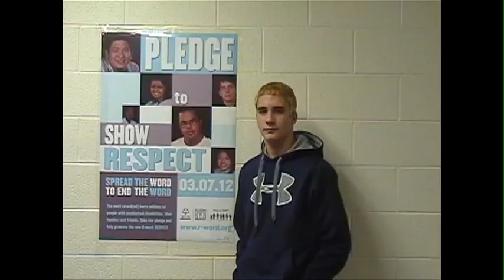Campaign to end the “R” Word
On March 7th, 2012, Saline students and staff gathered for a presentation and rally as part of their End the "R" word campaign. This video captured the event, as well as a short student video on the campaign.